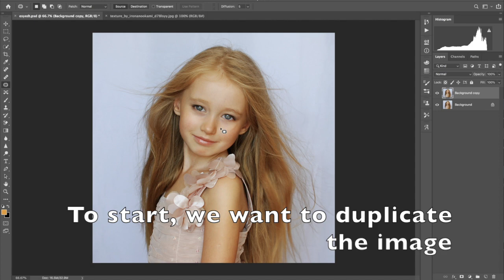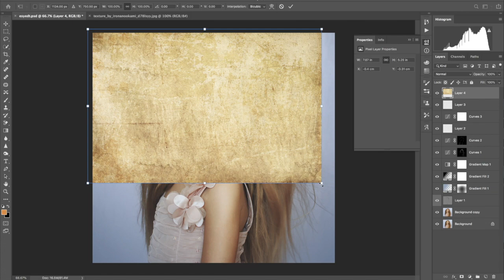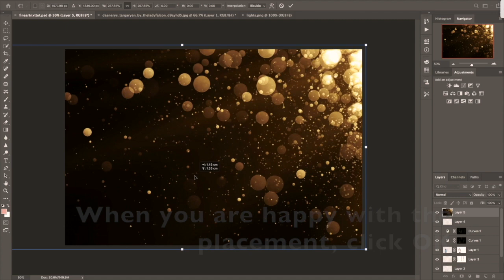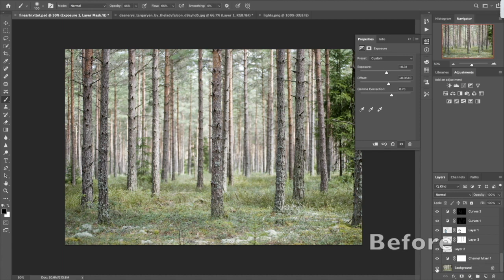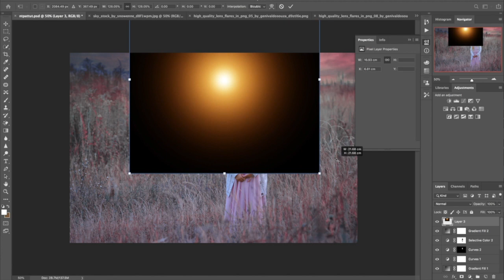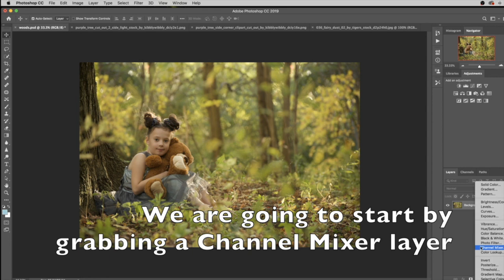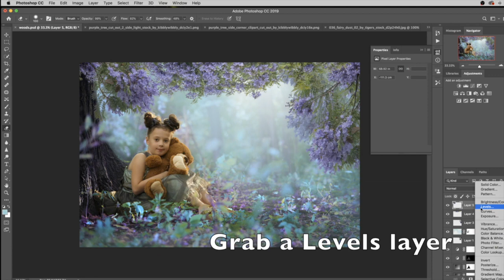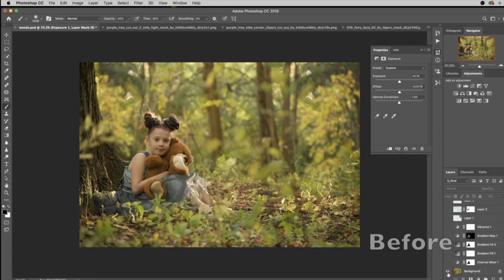** 1 HOUR OF FINE ART PHOTOSHOP TUTORIALS ** | FULL PHOTOSHOP TUTORIALS WITH DOWNLOAD LINKS**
Good Afternoon :)
So today I felt like doing something different and combine some of my fine art tutorials into one long video!
Lemme know down in the comments below if you like this idea or not!  Just thought it might be easier to combine some so you wouldn't have to search my channel for them :). I also created some time stamps so you guys would know where each tutorial begins :)

Time Stamps:
Fine Art Edit in The Forest - 8:03
A Fine Art Edit - 22:10
Forest Hugs - 34:43

St.  Francis - Josh Lippi and The Overtimers

- Fine Art in the Forest